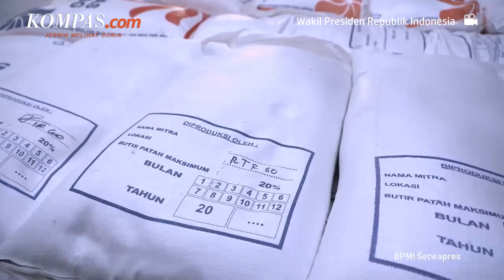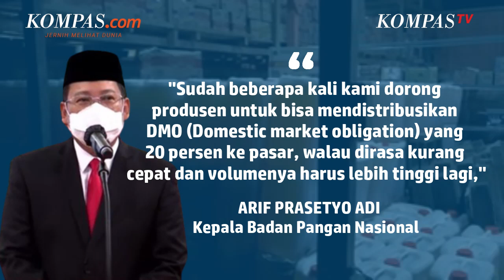Wapres Minta Penimbun Minyak Goreng Ditindak Tegas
Wakil Presiden (Wapres) Ma'ruf Amin meminta pelaku penimbun minyak goreng ditindak tegas oleh aparat berwenang. Wapres Ma'ruf mengunjungi ke Pasar Induk Beras Cipinang untuk mengecek harga dan ketersediaan beras di beberapa toko bersama dengan Direktur Utama Perum Bulog Budi Waseso dan Kepala Badan Pangan Nasional Arief Prasetyo Adi.

Pada akhir Februari 2022 polisi membongkar praktik penimbunan minyak goreng di Jakarta Selatan dan Lebak, Banteng.

VJ: Kompas TV/ Muzakkir Azis, Fadli Azhari, Nila
Penulis: Akhdi Martin Pratama
Penulis Naskah: Musayadah Khusnul Khotimah
Video Editor: Musayadah Khusnul Khotimah
Produser: Yusuf Reza Permadi